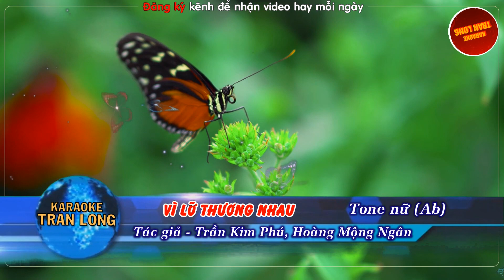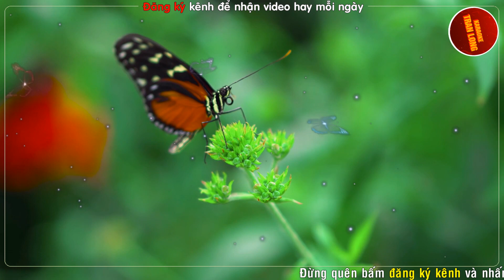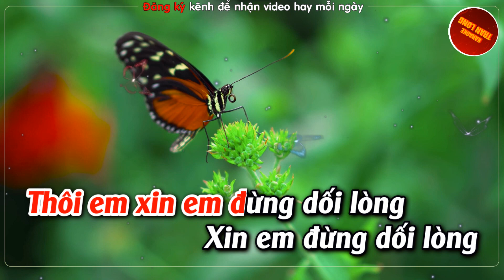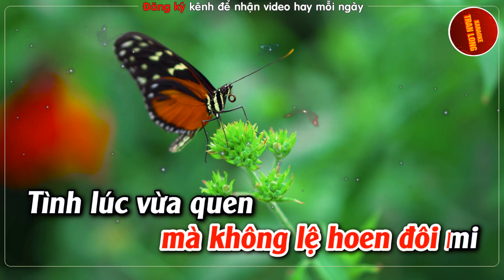Karaoke Vì lỡ thương nhau | Tone nữ (Ab)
♫ Bài hát: Vì lỡ thương nhau
♫Tác giả:  Trần Kim Phú & Hoàng Mộng Ngân
♫ Lời bài hát:
Vì lỡ thương nhau nên đôi mình đành đau khổ.
Vì lỡ thương nhau nên duyên tình mình giông tố.
Ngày đó gặp nhau khi hai người còn tay trắng.
Chúng mình thường ước rằng trăm năm bạc đầu đôi lứa.

Giờ đã xa nhau duyên không tròn đành lỡ hẹn.
Lòng có vui đâu khi xa người mình yêu dấu.
Đừng trách gì nhau khi duyên tình mình dang dở.
Thương giùm người em nhỏ ngày theo chồng lên xe hoa.

Thôi em xin em đừng có buồn
Xin em đừng có buồn tình nào không cay đắng.
Tơ duyên se hoài mà không tròn
Con đường tình đâu còn một lòng son tim héo mòn.

Thôi em xin em đừng dối lòng
Xin em đừng dối lòng ngày vui sao em khóc?
Em lên xe hoa đưa lối về
Khóc cho duyên lỗi thề
Em về đi thôi biệt ly.

Mình quá thương nhau duyên không trọn càng đau khổ.
Mình nhớ thương nhau duyên không trọn lòng giông tố.
Tình lúc vừa quen như cánh đồng đầy hoa nở.
Đố người nào bước khỏi mà không lệ hoen đôi mi.